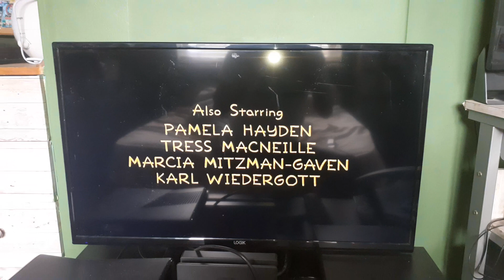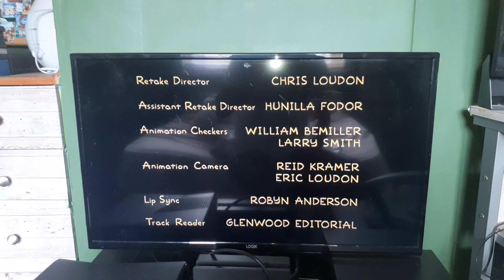The Simpsons Ending Credits (2002)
Taken From Three Gays of The Condo.